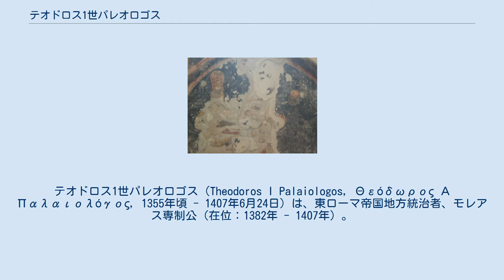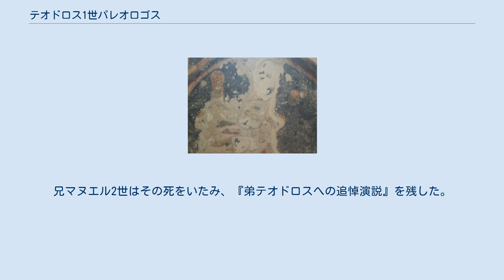テオドロス1世パレオロゴス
テオドロス1世パレオロゴス（Theodoros I Palaiologos, Θεόδωρος Α Παλαιολόγος, 1355年頃 - 1407年6月24日）は、東ローマ帝国地方統治者、モレアス専制公（在位：1382年 - 1407年）。
皇帝ヨハネス5世パレオロゴスと皇后ヘレネ・カンタクゼネ・パレオロギナの第四子（末子）、マヌエル2世パレオロゴスの弟。
中世ギリシア語表記ではセオドロス1世パレオロゴス。
 若年期をコンスタンティノポリスの父の許で過ごした後、一時期テッサロニキの統治に携わる。
父及び兄マヌエル2世に常に忠実な立場を貫き、1376年の長兄アンドロニコス4世パレオロゴス帝の投獄に際しては父と共に投獄の憂き目にも遭っている。
その後一族間の和平が成立すると、テオドロスは1380年に子なく死去したモレアス専制公マヌエル・カンタクゼノスの後継者として1382年にモレアス専制公領に派遣された。
 しかし彼の着任は従兄弟（母ヘレネの長兄マタイオス・カンタクゼノスの次子）デメトリオス・カンタクゼノスの叛乱によって妨げられる事となった。
ラテン人・トルコ人傭兵を擁するデメトリオスとの戦いは熾烈であったが、1384年に彼が急死し終結した。
 事態を収拾して統治職に就く事に成功したテオドロスであったが、遠く首都から派遣されてきた彼に対する地元有力者の反発は根強く、特にモネンヴァシアに拠点を得ていたパウロス・マモナスはヴェネツィア共和国やオスマン帝国と独自に外交関係を結び、特に後者の軍事力を背景として帝国からの離反を計った。
1394年、テオドロスが強硬手段によりマモナスをモネンヴァシアから追放すると、オスマン君主バヤズィト1世はエヴレノズ・ベイ、ヤクブ・パシャら将軍を派遣し、アカイア公ペドロ・ボルド・デ・サン・スペランとも同盟してテオドロスを挟撃した。
配下の武将の活躍で辛うじてこの危機を乗り切ったテオドロスであるが、専制公領や首都コンスタンティノポリス（1397年以降、オスマン軍の継続的な封鎖下にあった）が置かれた状況に絶望し、聖ヨハネ騎士団に専制公領の売却を持ちかけるまでになった。
しかしこれにはミストラス市民が反発、府主教を指導者に押し立てて騎士団の専制公領接収を拒絶してこれを断念させた為、テオドロスも翻意して統治職に復帰した。
 テオドロスはフィレンツェ出身のアテネ公ネリオ1世アチャイウォリの娘バルトロメアと結婚し、その嫁資としてコリントス及び周辺地域を獲得した。
両者の間には子供が生まれなかったので、兄マヌエル2世は自らの第二子テオドロス2世パレオロゴスをその後任とした。
 テオドロスは1407年6月24日、修道士テオドレトスとしてミストラスにて死去した。
兄マヌエル2世はその死をいたみ、『弟テオドロスへの追悼演説』を残した。